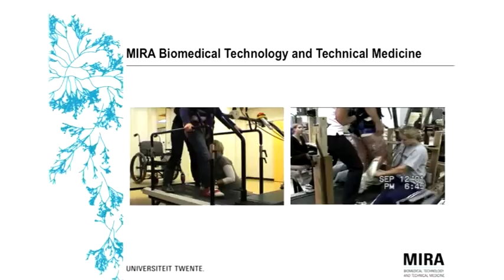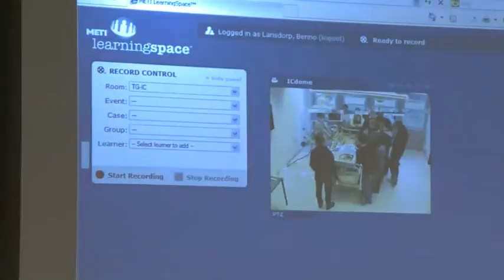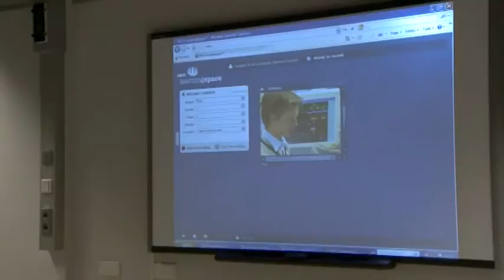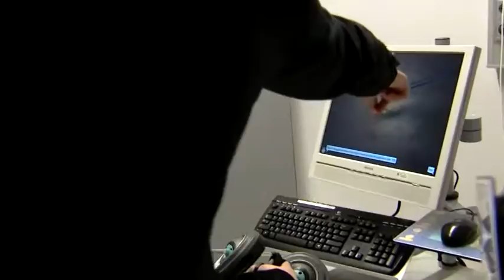Mira Excursie op Jaarcongres Trendbureau Overijssel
Zie hier een impressie van het Jaarcongres